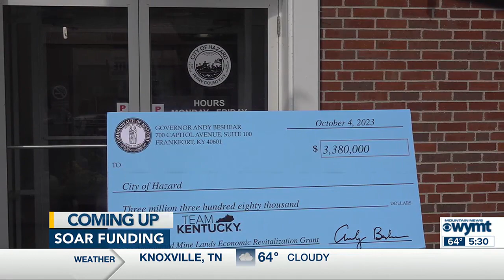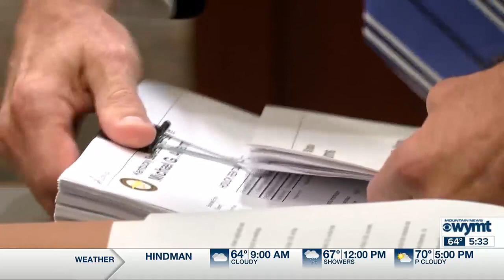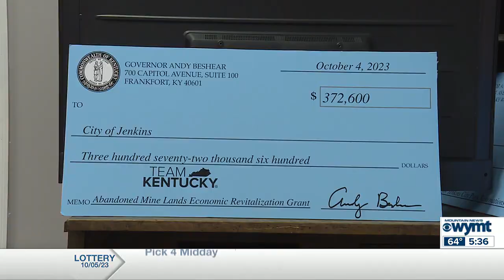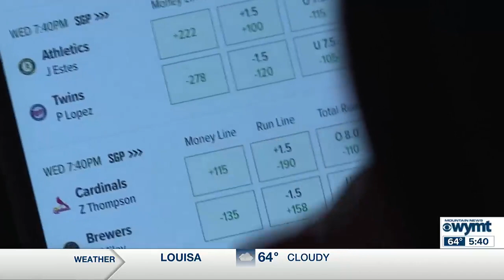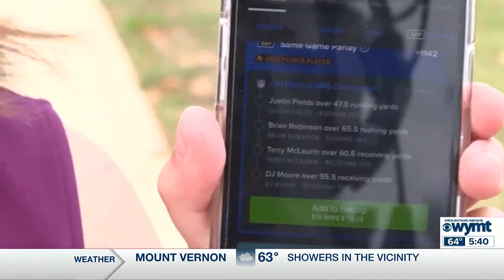Mountain News This Morning Top Stories at 530 October 6th, 2023